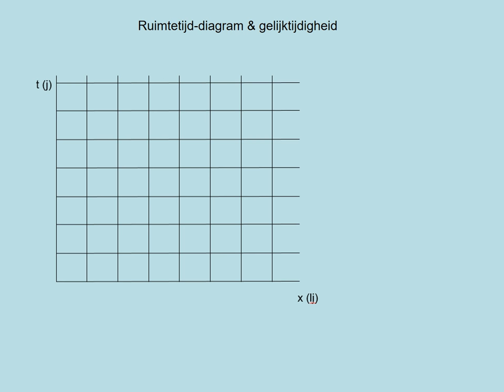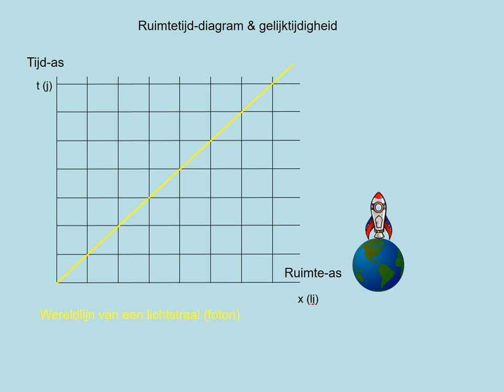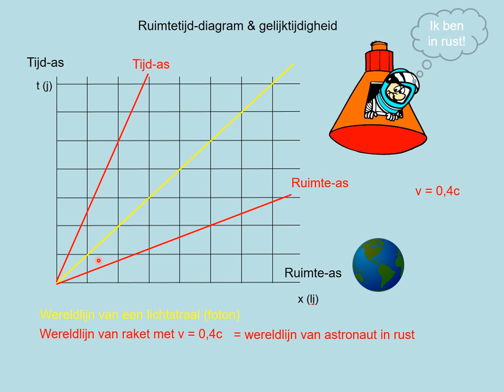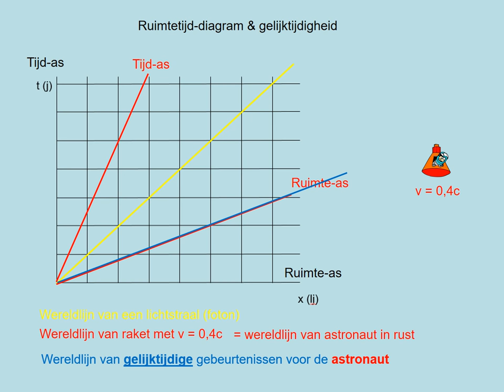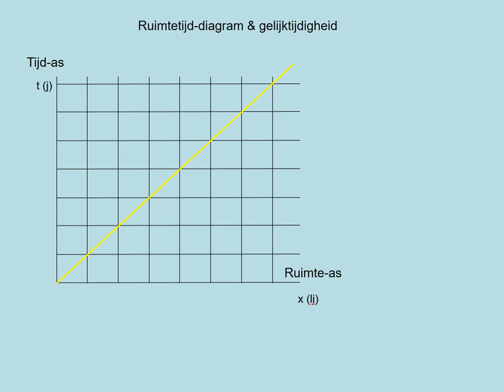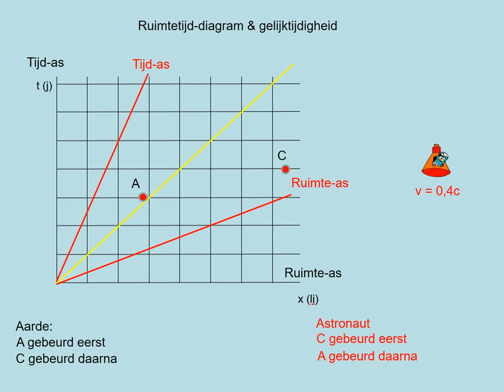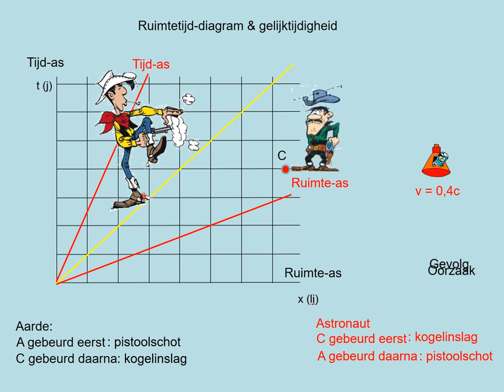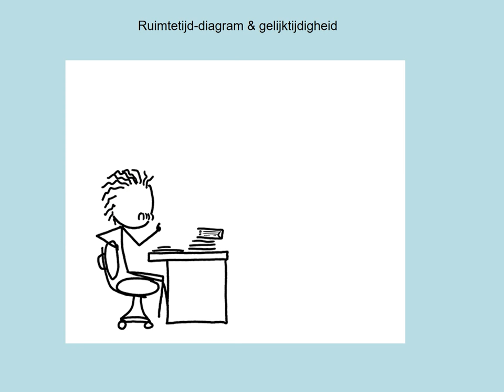Gelijktijdigheid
Vwo-6 keuzeonderwerp relativiteitstheorie; deel 3